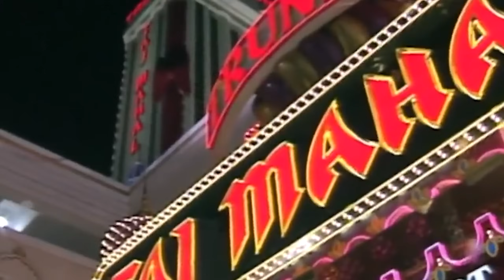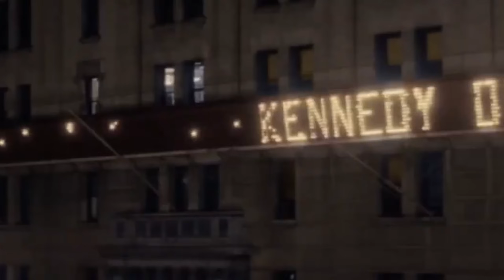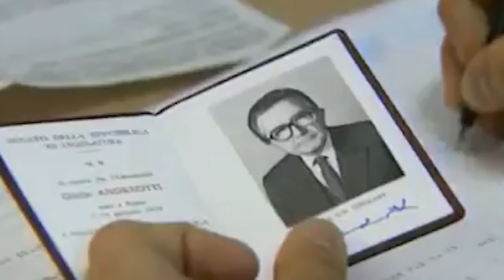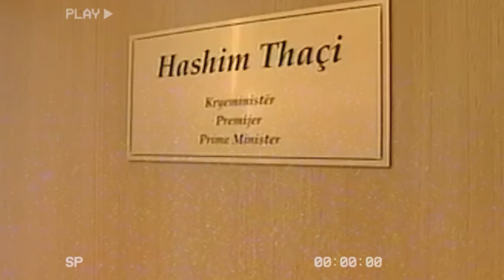10 Politicians Who Work With The Mafia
10 Corrupted Politicians Who Work With The Mafia